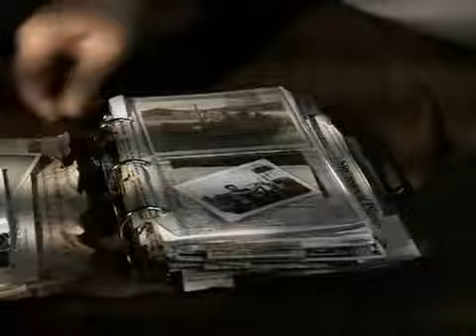Сериал Сверхъестественное в HD смотреть трейлер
Смотреть сериал Сверхъестественное (2005) все серии онлайн на в хорошем HD 720p качестве бесплатно и без регистрации.

О сюжете фильма: Сериал рассказывает о приключениях братьев Сэма и Дина Винчестеров, которые путешествуют по Соединённым Штатам на чёрном автомобиле Chevrolet Impala 1967 года, расследуют паранормальные явления, многие из которых основаны на американских городских легендах и фольклоре, и сражаются с порождениями зла, такими как демоны и призраки.